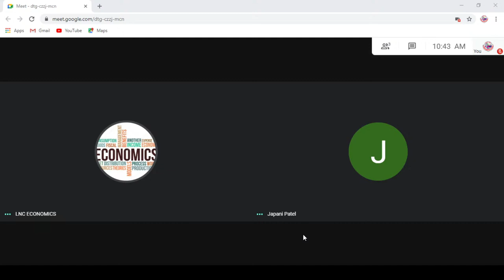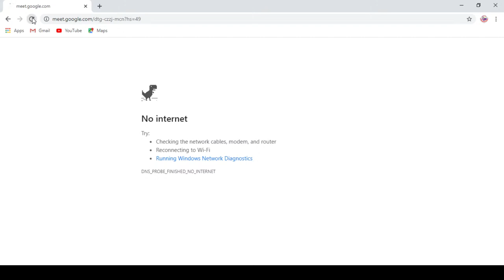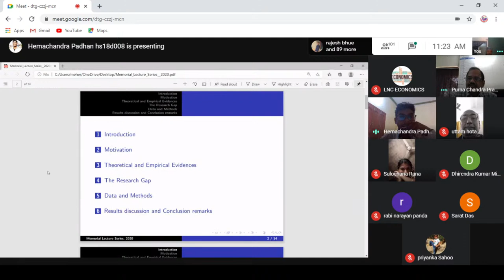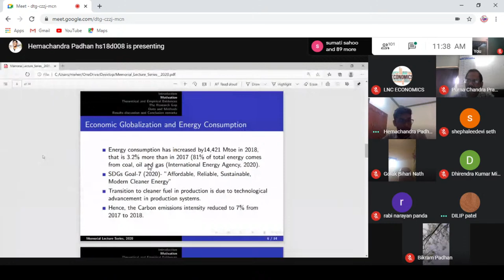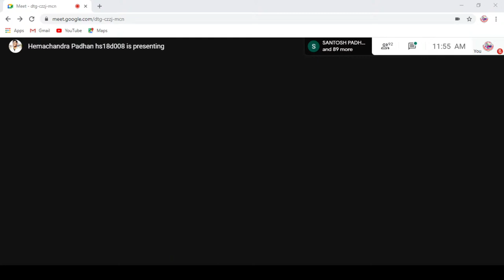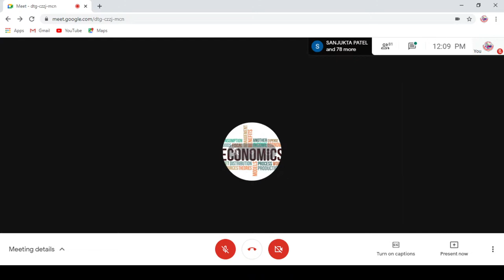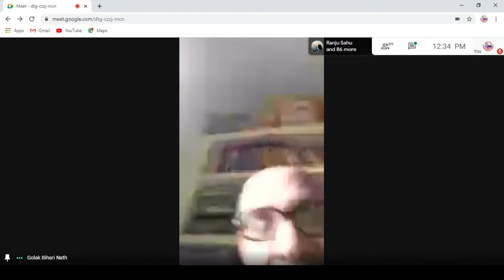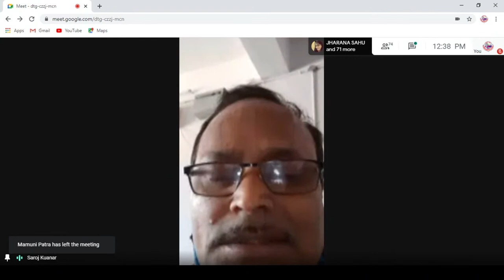Pandit Laxminarayan Mishra Lecture Series, Lecture-IX